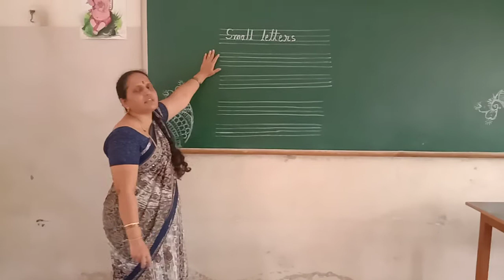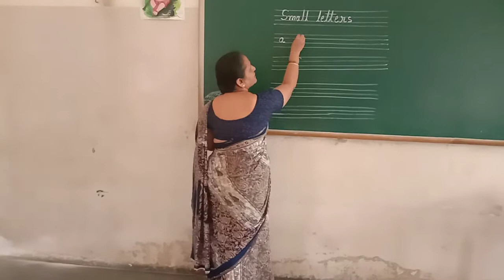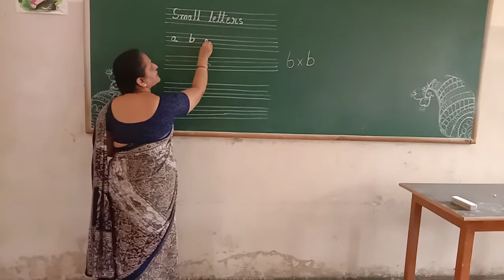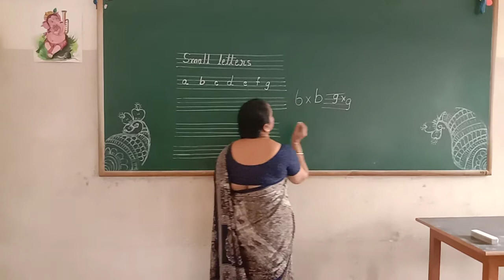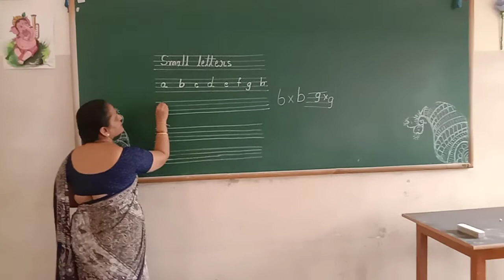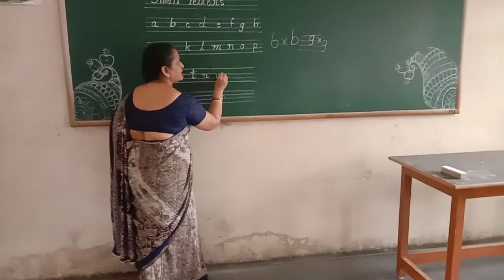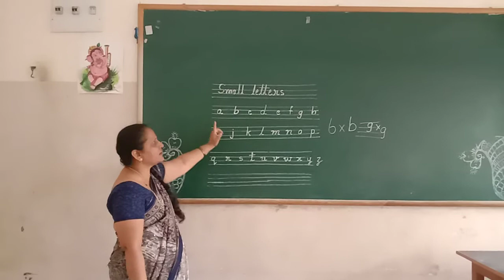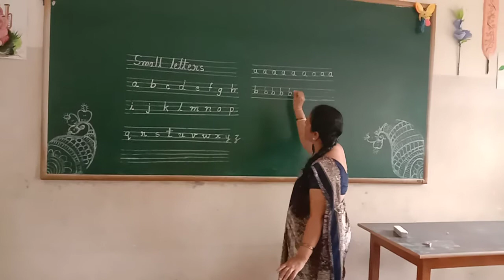UKG English Small Letter Class by Rajeshwari